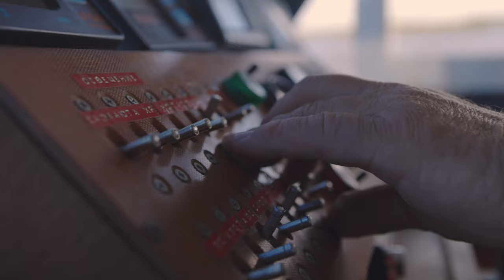§3. To be happy: Panorama Channel | Interview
Trailer of the third episode of the audio-visual series Paragraphs. Our guest, St. Petersburg musician Panorama Channel, found himself on an abandoned lighthouse on Suho Island in the middle of Lake Ladoga...

Idea: Errioxa
Executive producer: Nikolay Piskunov
Shooting: Evgeny Anisimov
Director: Roman Yazykov
Editing: Roman Yazykov
Drone operators: Sukhorukov Victor, Sergeyev Andrey
Organization: Errioxa, Sergey Tsopa

🎵 Music for teaser: Panorama Channel - Island Simple Dream
Трейлер третьего эпизода аудио-визуального сериала Paragraphs. Наш гость, питерский музыкант Panorama Channel, оказался на заброшенном маяке острова Сухо посреди Ладожского озера...

Идея: Errioxa
Исполнительный продюсер: Николай Пискунов
Съёмки: Евгений Анисимов
Режиссёр: Роман Языков
Монтаж: Роман Языков
Операторы дрона: Сухоруков Виктор, Сергеев Андрей
Организация: Errioxa, Сергей Цопа